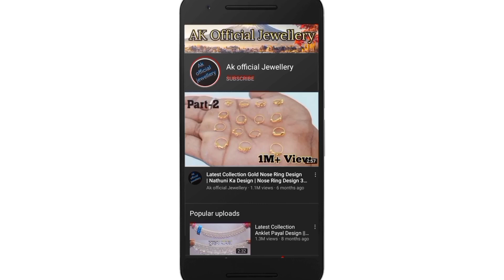New Gold Earrings Suidhaga Design 2022 l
Gold Earrings Suidhaga Design 2022 || Ligh Weight Gold Earrings Suidhaga Design With Price 2022

3)Digitek ring light
4)Digitek tripod